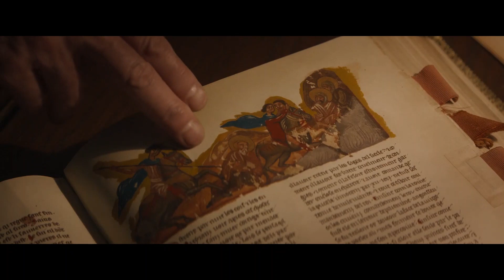Morbid Angel - Abominations (Demo) (Mike Browning Vocals)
Churning, sea of Absu
Place of weeping death
Tiamat, dark serpent
Lord of the morbid priests

Enraged, with hate for God
The priests of chaos chant
From the book, of the worm
And burn the symbols of Christ

We spit on the virgin lamb
And mock the words he spoke
His ways not worthy of me
We choose to burn in the pits of Hell

Reekers, of death and havoc
Inflicting never ending pain
Sing the words of emptiness
Formula of death

Call the queens of death
And the God, of the dead
The sea of Absu rolls
Rising spirits of Nar-Marratuk

Bow down before the master
And pray the defeat of God dog
Prayer of the ensnarers
Blind fiends of chaos rule

Yeah

Rise up, oh power of the sea
In the name of the Absu I call
Come, and carry my curse
To the one who 'cause me disgust

May they burn in my cauldron
For they are as, molten wax
Burn, consume their powers
Here, I do, I kneel

Liars in wait, priests of the night
Make images, to burn by the moon
Robbing the spirit, raping God's law
Send up our hate, to burn heaven's gate

They burn the symbols of Christ

Yeah

Rise up, oh powers of the sea
To the ones who 'cause me disgust

Yeah, ha ha